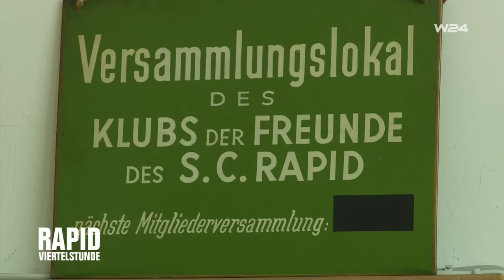Vorschau: Folge 53 der RAPIDVIERTELSTUNDE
Am Freitag, 9. Oktober.2015, wird auf W24 (und im Stream die bereits 52. Folge der TV-Sendung Rapid-Viertelstunde ausgestrahlt. Ab 18.05 Uhr! Mit einem Besuch beim ältesten Anhängerklub unseres Klubs und der erstmaligen Vorstellung der Modalitäten für den Verkauf der Jahreskarten im neuen Allianz Stadion!